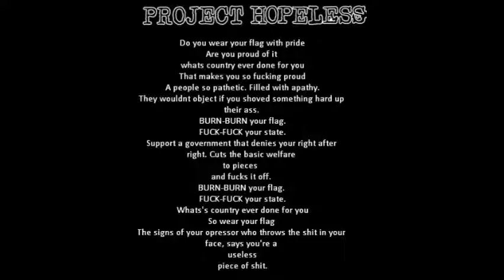Project Hopeless - Burn your flag, fuck your state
From: Project Hopeless - Hit men inte längre utan skyddshjälm (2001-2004)